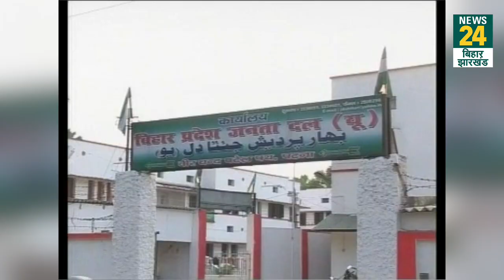जिसने Lalu Yadav-Tejashwi Yadav को भेजा नोटिस, उनके भाई को Nitish Kumar ने बनाया राज्य मंत्री